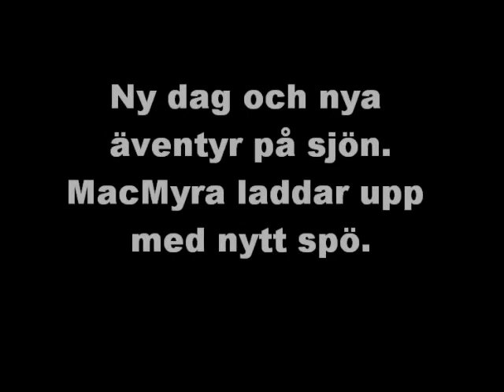RK Elsa i Surtesjön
En liten fisketur